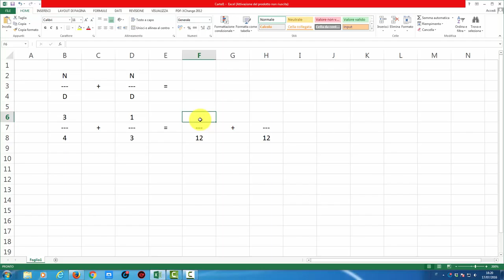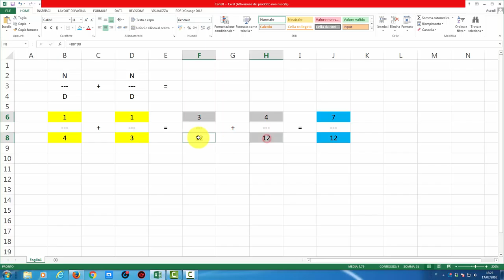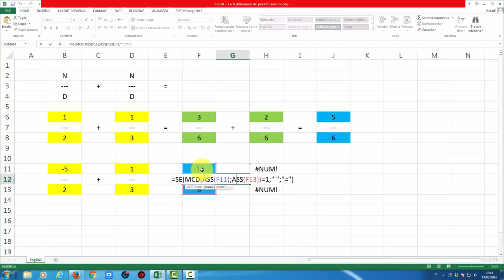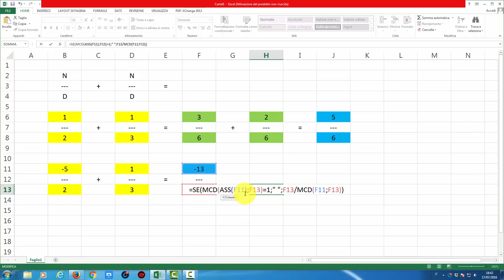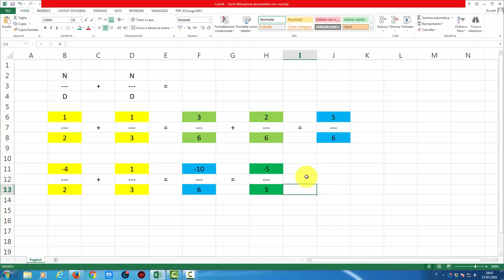Problem Solving - Addizione fra frazioni con Excel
Un problema apparentemente banale (cioè calcolare la somma di due frazioni) può diventare una sfida interessante nell'ottica di risolvere problemi come farebbe (o dovrebbe fare...) un "programmatore", cioè partire da un caso specifico per poi rendere la procedura sempre più generale, fino ad arrivare a comprendere tutti i possibili dati in input per il problema in oggetto.

In questi circa 25 minuti arriviamo a costruire un foglio di calcolo già abbastanza interessante, spiegando praticamente ogni passaggio per permettere anche ad un principiante di Excel di capire cosa si vuole fare, come farlo e perchè farlo così.

Le spiegazioni a volte sono un po' rapide per chi è davvero agli inizi perchè è scontato che si possano comunque mettere in pausa, rivedere anche più volte, ecc.
Il massimo della utilità si ottiene rifacendo in tempo reale le operazioni anche sul proprio computer.

Le funzioni di Excel utilizzate sono SE, MCD (massimo comune divisore) e ASS (valore assoluto).

E' un video-esercizio prodotto per i miei studenti delle classi inferiori, ma penso possa essere utile anche ad altri che sono agli inizi del loro percorso con i fogli di calcolo e con la risoluzione di problemi; pertanto lo metto pubblico.
Grazie!